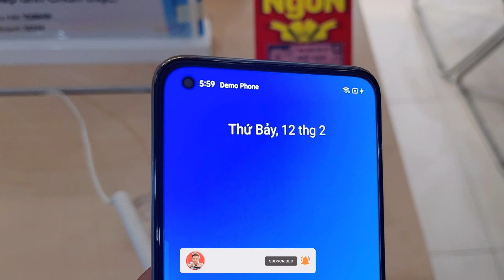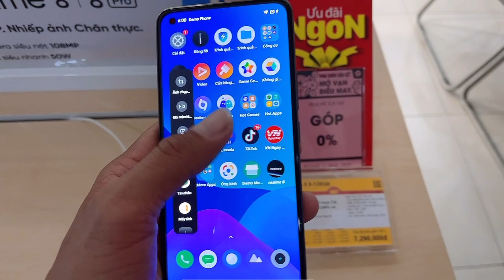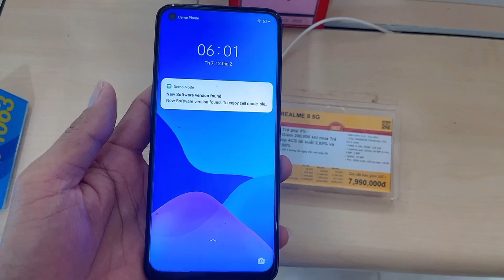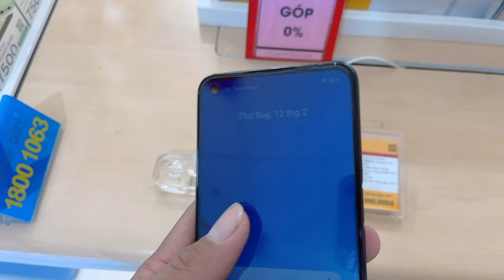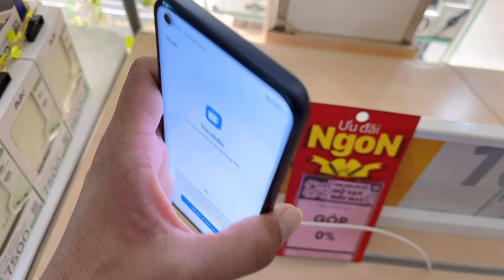Realme 8 tại Thế Giới Di Động Cập Nhật Giá 12/02/2022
Cấu hình Điện thoại Realme 8
Màn hình:
Super AMOLED 6.4" Full HD+
Chip:
MediaTek Helio G95
RAM, ROM:
8 GB 128 GB
Camera sau:
Chính 64 MP & Phụ 8 MP, 2 MP, 2 MP
Pin, Sạc:
5000 mAh 30 W
Hãng
Realme.